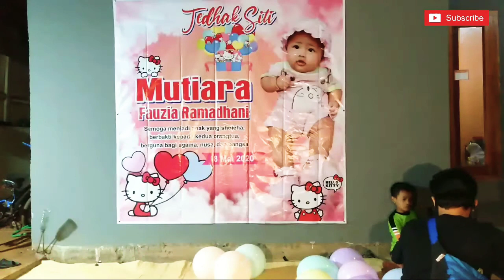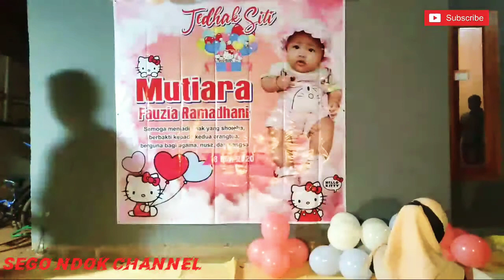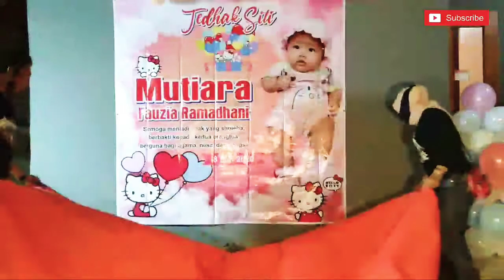Dekorasi mini full balon